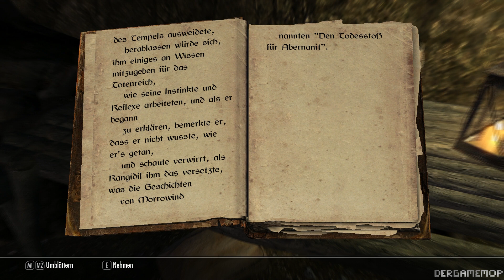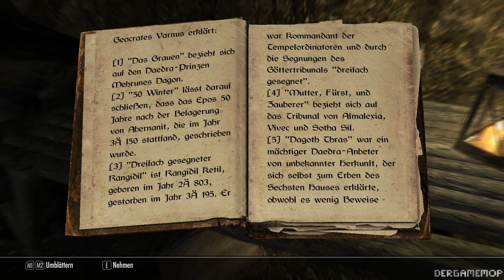Let's Play Skyrim Teil 187 - Faldar's Zahn...1080p (German/Deutsch)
...Jetzt mit mehr gelese bis 11:17...